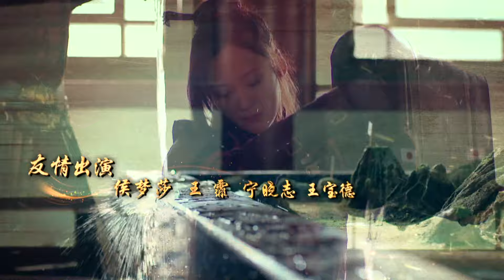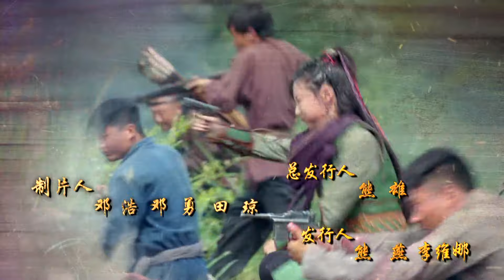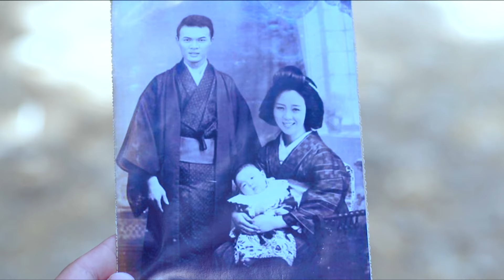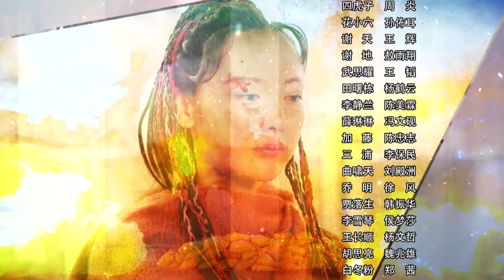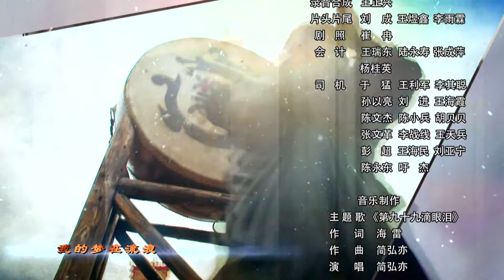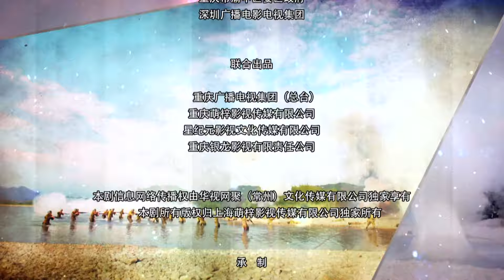【抗战剧 ENG SUB】抗日姐妹花 30丨傅浤鸣与性格迥异的姐妹花共同抵御日寇